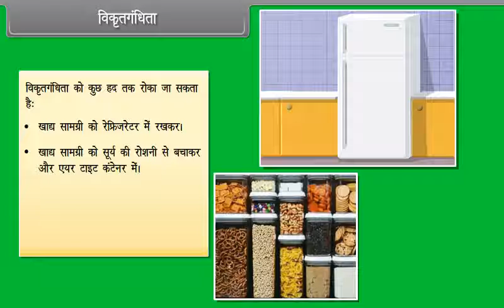विकृतगंधिता भाग II | Rancidity Part II